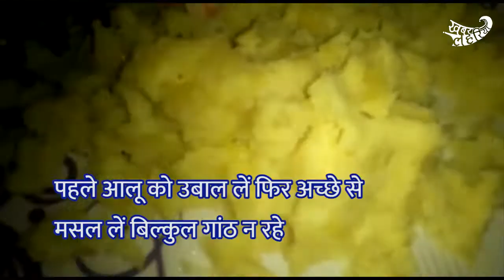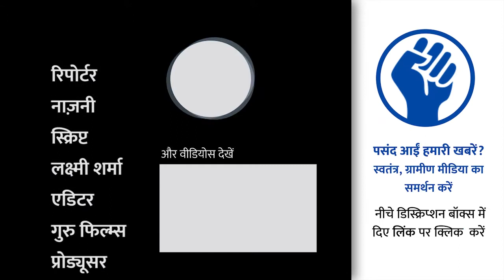चटपटा आलू स्लाइस, मुँह में आ गया न पानी